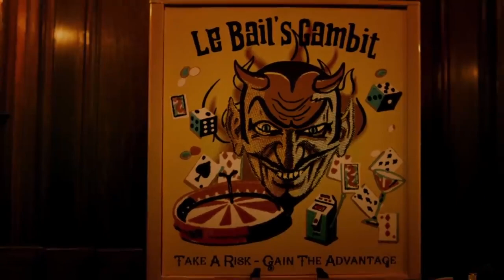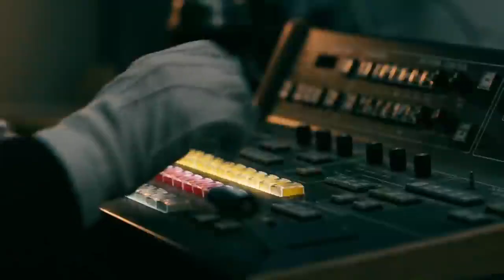Ready or Not (2019) Film Explained in Hindi/Urdu | Not Ready killer game Summarized हिन्दी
Hollywood movie movie in Hindi dubbed full hd,
Hollywood Hindi film,
Hollywood Hindi full movie,
Hollywood Hindi movie new,
Hollywood hindi movie 2021,
Hollywood hindi action movie,
Hollywood explain in hindi,
Hollywood explanation,
Hollywood explain,
Hollywood explain movie,
Hollywood explain movie in Hindi,
Hollywood explained movie hindi,
Hindi movie,
Hindi movie HD,
Full HD movie hindi,
Full HD movie 2021,
Full HD movie new,